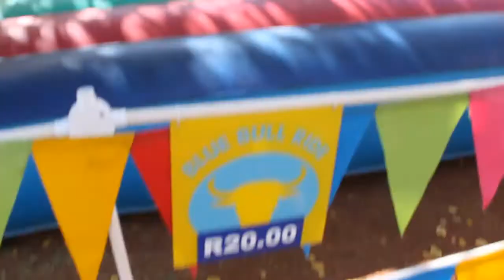Best outdoor show 2016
De Voetpadkloof has a new 4x4 route.